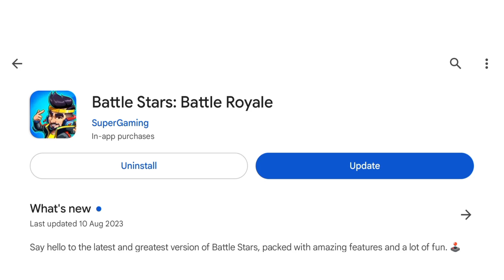New DELHI ROYALE Map in Battle Stars 😍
About : Beast Gamerz is a YouTube Channel, where you will find gaming videos in Hindi, I hope this video was Useful and you liked it, if you did press the thumbs up button.